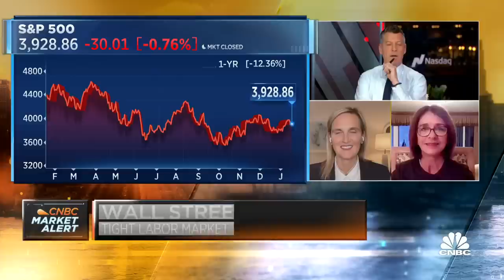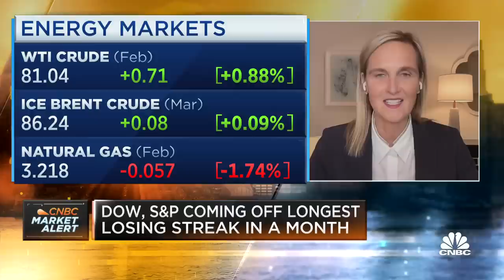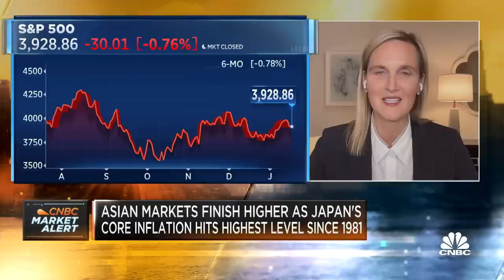Stock market should consolidate through the end of January, says Federated Hermes' Duessel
Sherry Paul, Morgan Stanley Private Wealth Management senior portfolio manager, and Linda Duessel, Federated Hermes senior equity strategist, join 'Squawk Box' to discuss where markets go from here, if it's hard to be a bear right now and more.